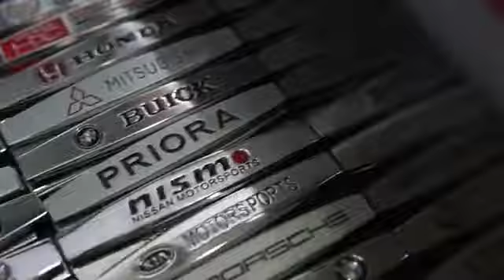Avto Store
Ünvan:babək pr 8 ci km maşın bazarı dükan:avto store 333